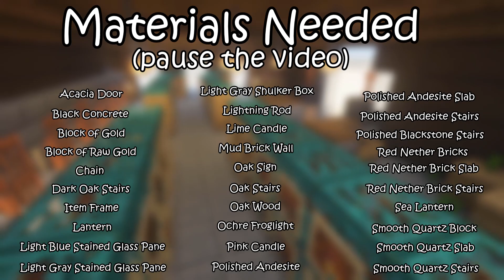How To Build The Barg'n-Mart! | Minecraft Tutorial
In this video I show you how to build the grocery store (Barg'n-Mart) from Spongebob in Minecraft!!

🦴 Like if you LOVE Spongebob!

● Build Guide:
00:15 The Frame
6:52 The Gold Frame
10:24 The Windows/Door
11:11 The Skull
18:38 The Sign
24:48 The Handles
25:24 The Floor
26:02 The Ceiling
26:33 The Checkout Counters
27:46 The Shelves
29:12 The Fridges/Freezers
29:45 The Lights
30:42 The Decorations
33:18 I Go Shopping...